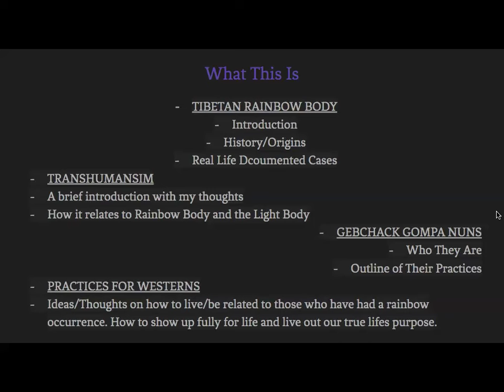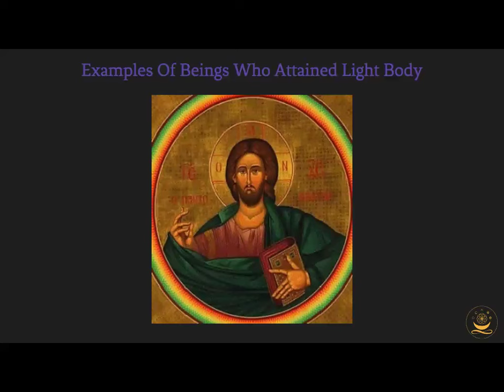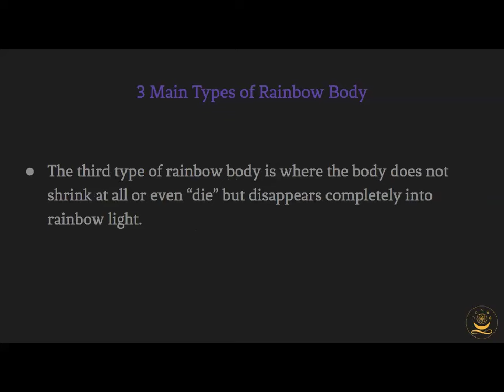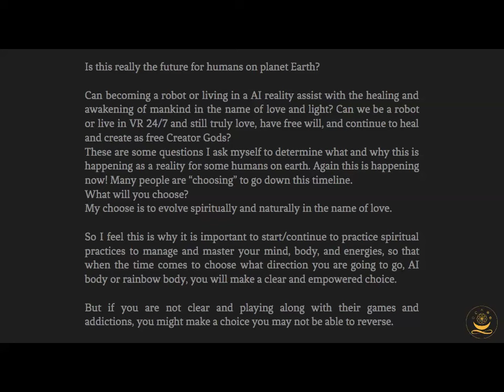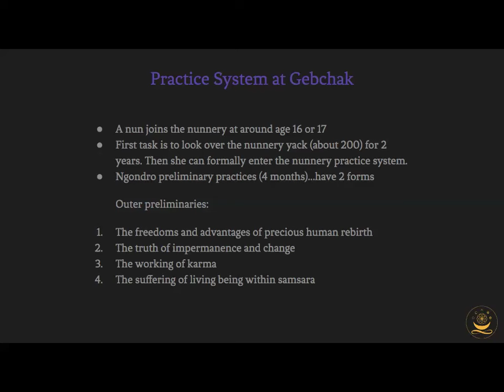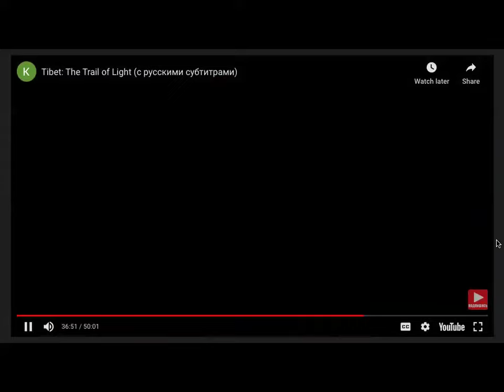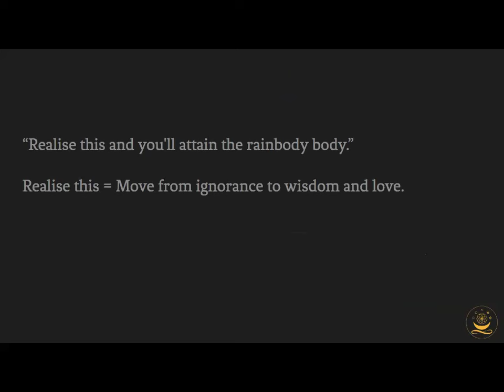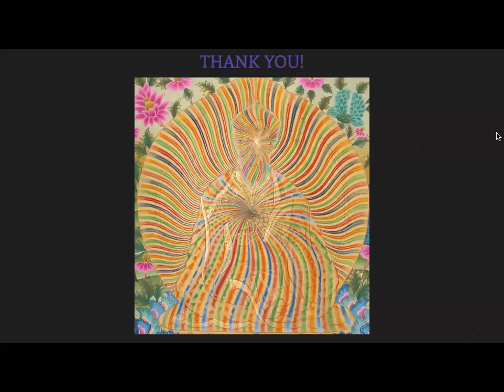Awaken Your Rainbow Body: Version 4.0 Updated & Expanded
UPDATED & EXPANDED V. 4.0: Tibetan Rainbow Body ~ Light Body ~ Transhumanism ~ Gebchak Gonpa + More!
*Previously Recorded Live Presentation in Portland Oregon USA on March 10th, 2024*

Nicolas has been studying and practicing Vajrayana Tibetan Buddhism for over 25 years. For the past 7 years he has been deeply researching and investigating the Tibetan Rainbow Body and how/why thousands of people have dissolved into rainbow light.

- This video presentation is NOT a "how to" activate or achieve rainbow body nor is it giving teachings or a "manual" on how to do so.

It is not my intention to achieve rainbow body for myself and then teach it, but to discover how the beings that have had a rainbow body "death" occurrence lived their life.
How did they think, act, be of service, spend their time, what personality attributes did they all embody?
My idea is to then take what I discover and apply it to ways of "being/living" for westerners engaged in western life.
How can we use the people who have had a rainbow body occurrence as a "role model' or example to us to be the most loving, joyful, compassionate, and happy humans as possible living in a western world!

* I, Nicolas Elumen, GIVE THANKS, HONOR, AND RESECT:
To all my past and present teachers.
To all the Tibetan Lamas, lay people, and yogis and yoginis who hold these teachings and mastery.
To all the male and female yogis and practitioners living in remote places doing extreme practices and prayers.
To all the beings; past, present, and future, who practice and teach the Tibetan Rainbow Body and other Light Body teachings. I humbly bow to you.

***BODY OF LIGHT Documentary Film about Tibetan Rainbow Body & Light Body now in development by Nicolas Elumen!!!